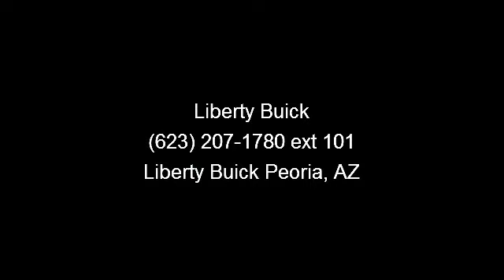2011 Ford Fusion - Liberty Buick - Liberty Buick Peoria, AZ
CARFAX 1-Owner, GREAT MILES 23,274! Hybrid trim. EPA 36 MPG Hwy/41 MPG City! iPod/MP3 Input, Multi-CD Changer, Onboard Communications System, Satellite Radio, Aluminum Wheels, Head Airbag, Hybrid. SEE MORE!KEY FEATURES INCLUDEHybrid, Satellite Radio, iPod/MP3 Input, Multi-CD Changer, Onboard Communications System. MP3 Player, Remote Trunk Release, Keyless Entry, Child Safety Locks, Steering Wheel Controls.EXPERTS REPORTEdmunds.com explains The well-rounded 2011 Ford Fusion is one of our top picks for a midsize family sedan.. Great Gas Mileage: 41 MPG City.PURCHASE WITH CONFIDENCECARFAX 1-OwnerMORE ABOUT USAs your premier new Peoria Buick, Scottsdale Buick , Tempe Buick , Glendale Buick, Phoenix Buick, Arizona Buick, and Surprise Buick dealer, Liberty Buick has a large inventory of new and used Buick cars and SUVs for all Peoria Buick and Mesa Buick customers.